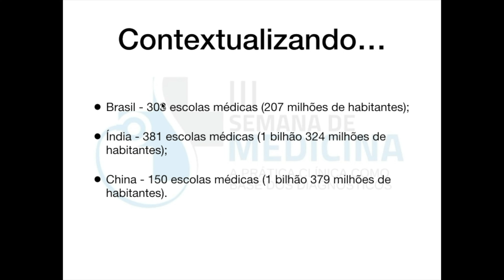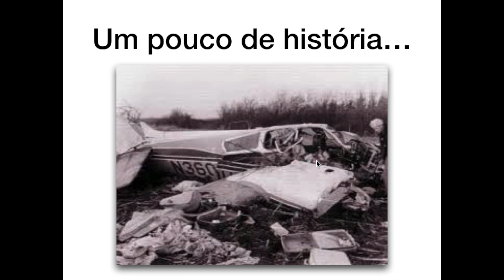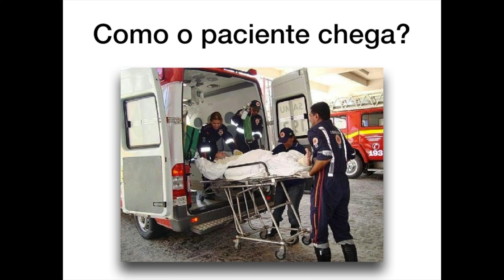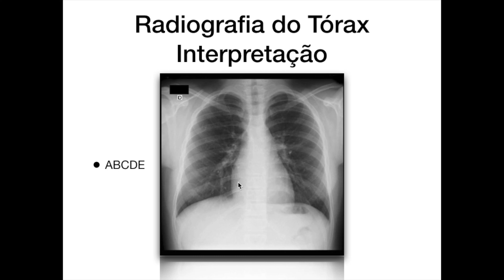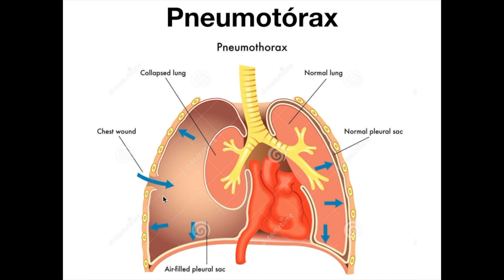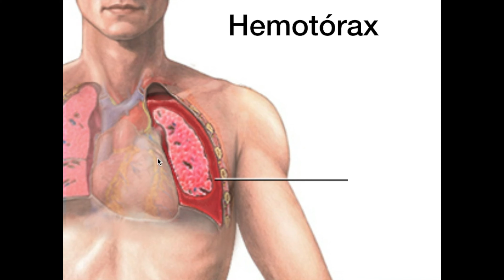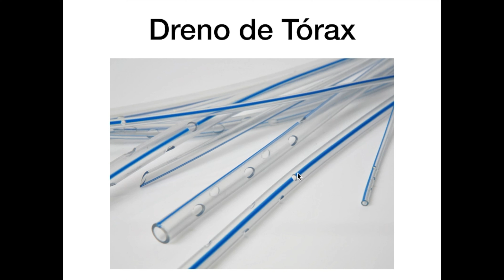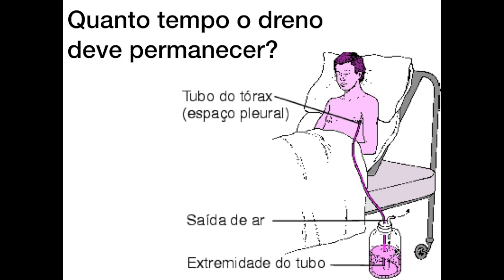Trauma Torácico - Interpretação Radiográfica Simplificada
Neste vídeo demonstro a interpretação simplificada da radiografia do tórax. Compartilhem caso achem quem alguém se beneficiará.